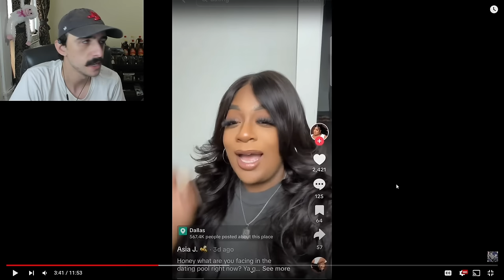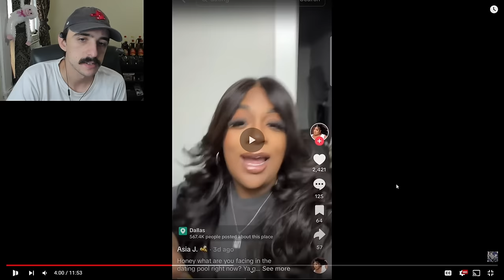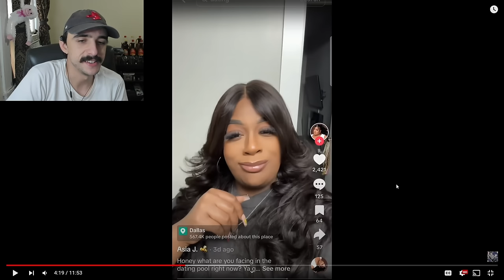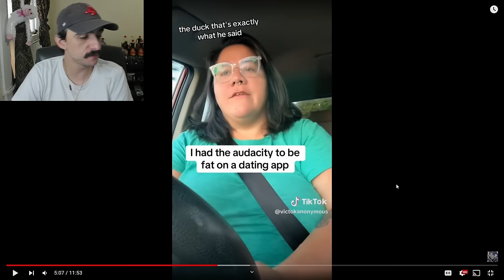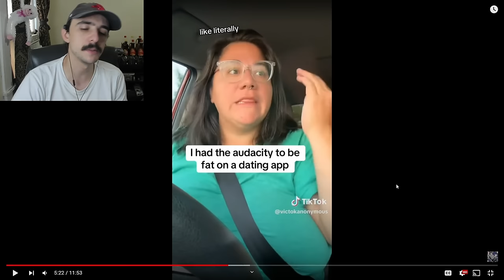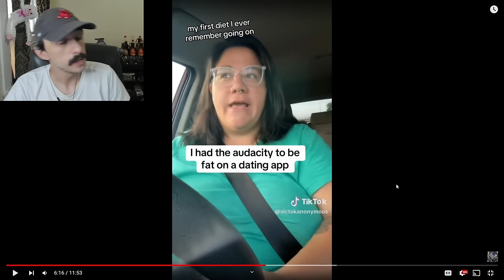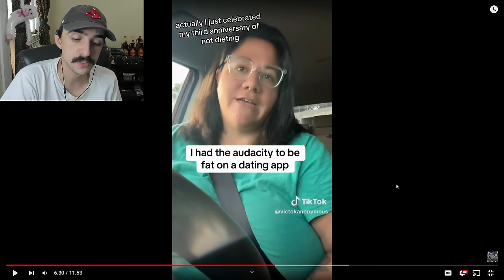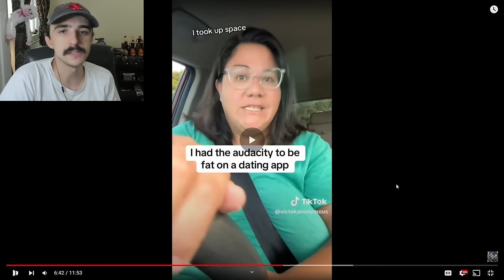"He Said I'm Too Fat Too Date!" | Dating While Fat Part 86 - Fat Acceptance TikTok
"He Said I'm Too Fat To Date!" | Dating While Fat Part 86 - Fat Acceptance TikTok